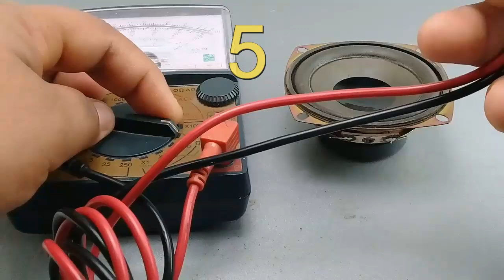Top 5 Energy How to Make 220v 1000w Free Energy